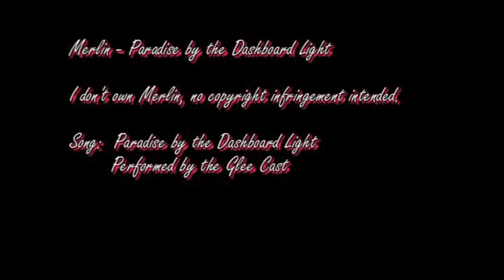Merlin - Paradise By the Dashboard Light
Song: Paradise by the Dashboard Light (Arthur and Gwen)
Performed by the Glee Cast